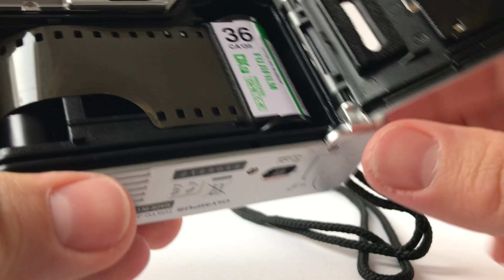Olympus TRIP 601 camera 35mm film